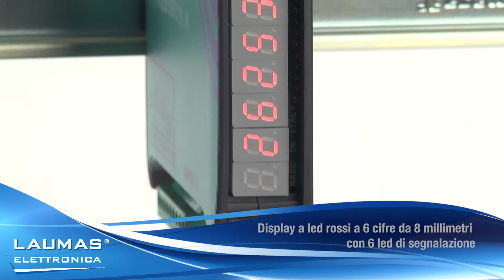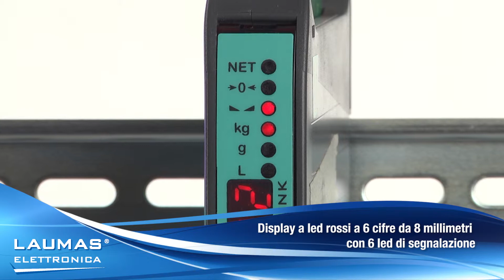TLBSERCOSIII - trasmettitori di peso digitali SERCOS III - RS485 ModBus RTU - LAUMAS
LAUMAS Elettronica caratteristiche tecniche prodotto:

• TLBSERCOSIII - trasmettitori di peso digitali SERCOS III - RS485 ModBus RTU
• Innovazione e produzione MADE IN ITALY
• Interfacciabile con i PLC delle più prestigiose marche internazionali
• Approvazione CE- M  OIML R76:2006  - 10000 divisioni di verifica
• Minimo segnale d'ingresso per divisione di verifica 0,2 μV
• Approvazione  OIML R61 in conformità a WELMEC Guide 8.8:2011 (M.I.D.)
• Design originale registrato in sede europea
• Porta di comunicazione SERCOS III slave
• Porta di comunicazione RS485 ModBus RTU  con possibilità di collegamento fino a 99 trasmettitori di peso con ripetitori di linea ( max 32 senza ripetitori)
• Display a led rossi   6 cifre da 8 millimetri con 6 led di segnalazione - 4 tasti per configurazione parametri - 2 ingresso e 3 uscite a relè.
• Forma compatta  salva spazio con sviluppo verticale ideale per montaggio a retro quadro su barra Omega/ DIN
• Convertitore A/D di ultima generazione a 24 bit  4800Hz - Divisioni di lettura 999999
    Frequenza di acquisizione max 1000 Hz
• Alimentazione fino a 8 celle di carico in parallelo da 350 ohm ( 16 da 700 ohm)

A richiesta
• Versione approvata GOST-R